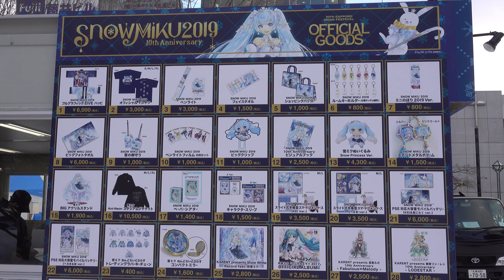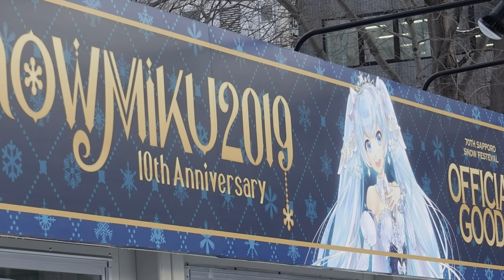2019さっぽろ雪まつり Snow Miku 雪ミク （初音ミク）Snow Princess Ver.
雪ミク Snow Princess Ver. 札幌市 大通公園 西11丁目会場
まだ製作途中の雪ミク雪像とオフィシャルグッズ販売コーナー

Snow Miku Snow Princess Ver.